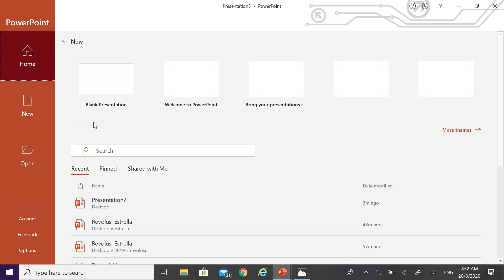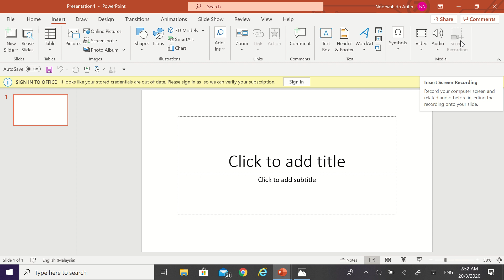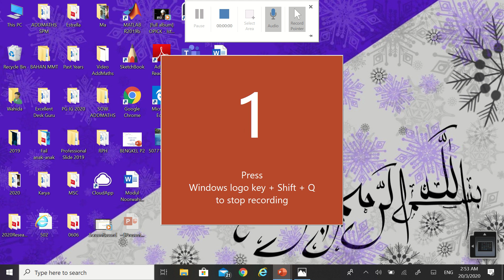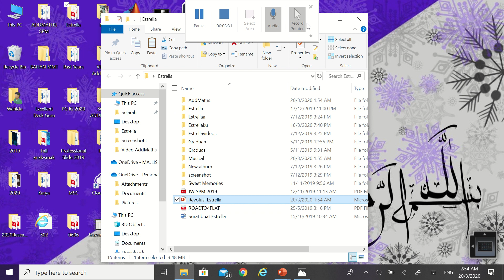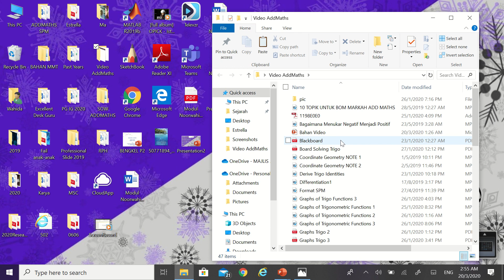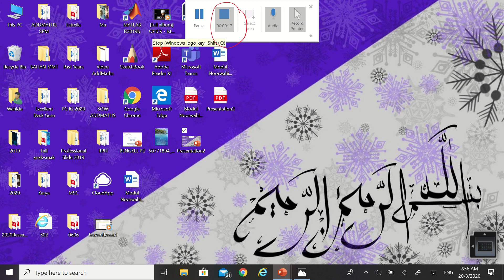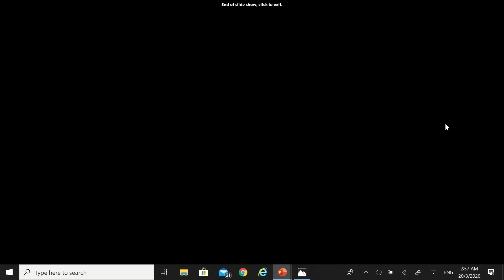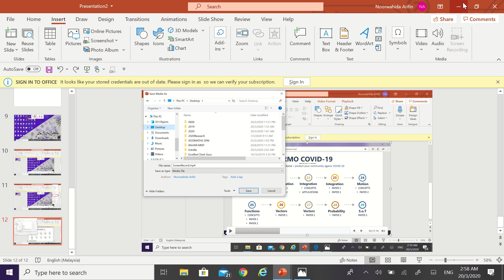How to Do Screen Recording using PowerPoint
Jom cikgu-cikgu, kita pakat share ilmu yang ada untuk anak-anak didik kita. Jom cikgu-cikgu, kita bersama-sama memandaikan umat dan anak bangsa.
Jom cikgu-cikgu, kita sediakan alternatif untuk anak-anak muda kita di dunia maya.